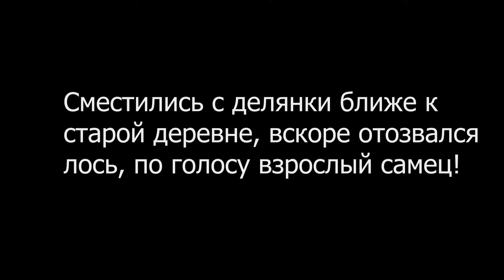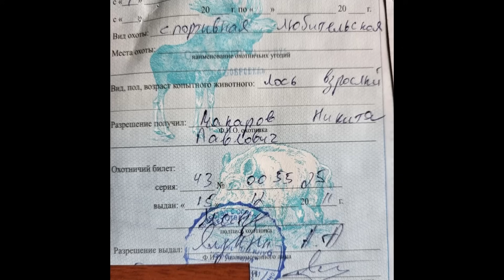Охота на Огромного Лося! Такого Быка я ещё не видел!!!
Друзья, приветствую всех на канале ОХОТА и РЫБАЛКА ПО ДУШЕ!
В этом ролике я покажу вам классическую охоту на лося на реву, на стон или на вабу, которая состоялась в сентябре этого года в Вологодской области. Охота была очень интересная и азартная, а трофей просто шикарный!!! Не обошлось и без разочарований, на охоте всякое бывает, смотрите сами!)
Меня зовут Никита Макаров, я автор и ведущий канала ОХОТА и РЫБАЛКА ПО ДУШЕ. Стараюсь снимать душевные ролики про охоту, рыбалку, путешествия и всё ,что с этим связано. Всем ни пуха ни пера и НХНЧ)!
Видео со схожей тематикой:
Реклама. ООО "Глобал Трейд", ИНН 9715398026 erid: 2VtzqvCqP1k